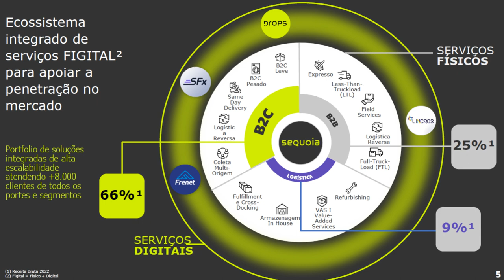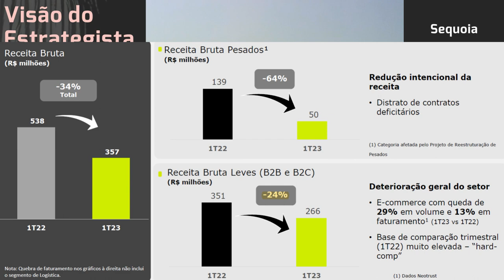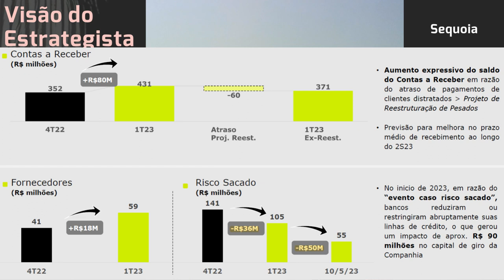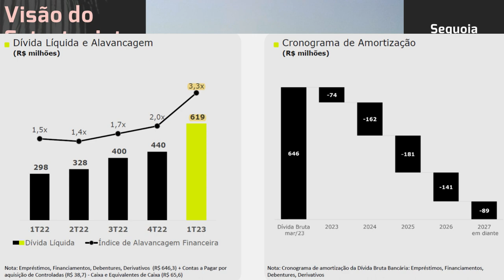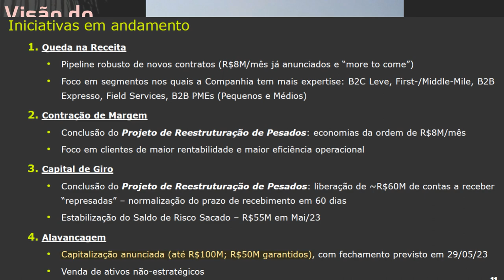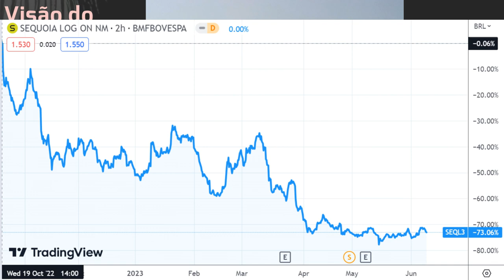10.06.2023 - Visão do Estrategista - Resultados Sequoia 1T23 - SEQL3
As empresas de logística last mile (SEQL3, IFCM3) tem futuro? - Live 216 (22/05/23) - Visão do Estra